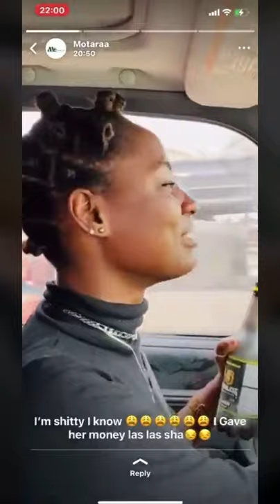Twitter influencer MOTARA shamelessly teases a poor little girl on the streets